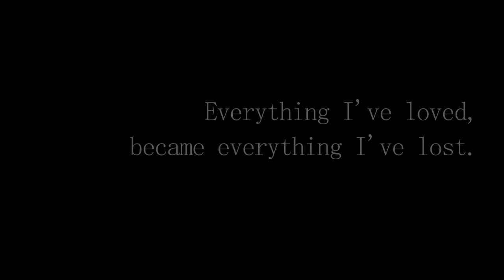Princess & Commander | Their Story | Chapter Two | Clexa